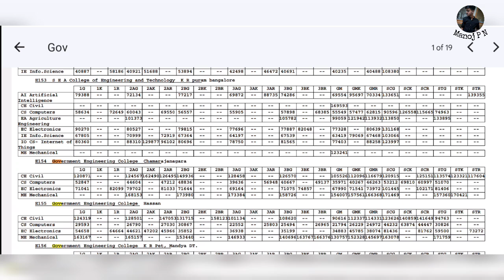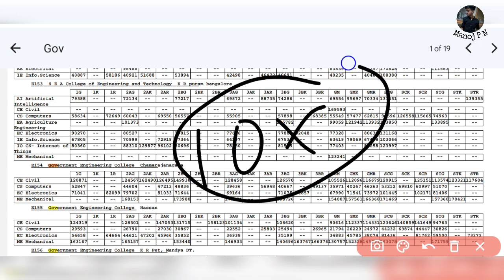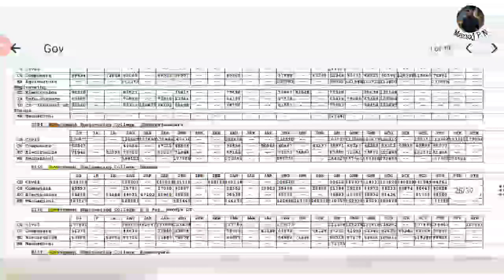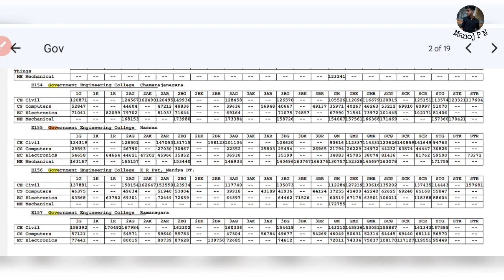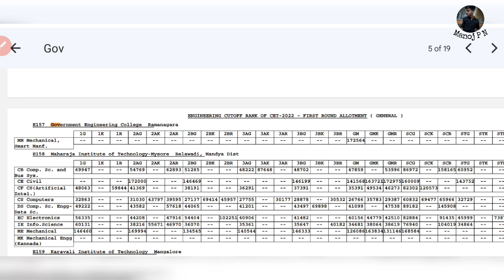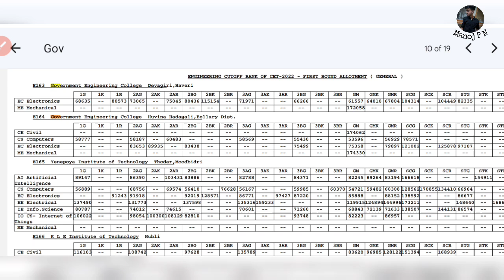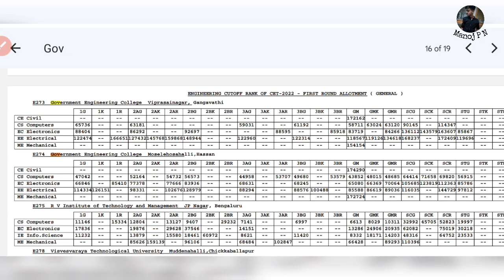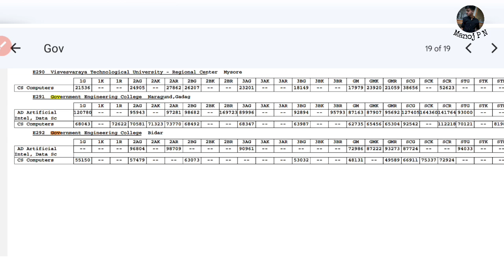GOVERNMENT COLLEGES IN KARNATAKA|LIST OF BEST GOVERNMENT ENGINEERING COLLEGES IN KARNATAKA|KCET 2023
1.Turorials for KCET
2.Hand notes for all sub
3.Tips and tricks to solve questions effectively
4.Career guidance
5. SCHOLARSHIP updates
and many more